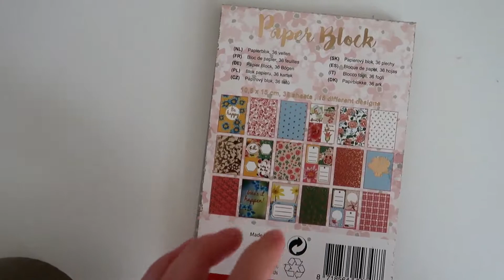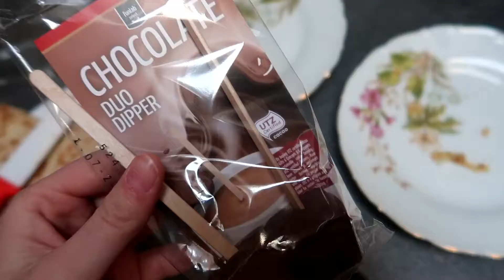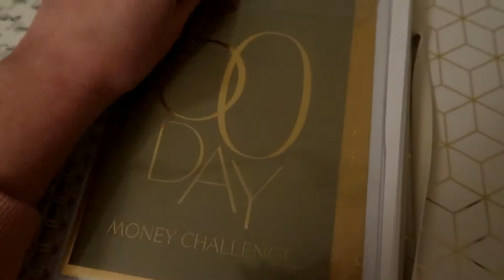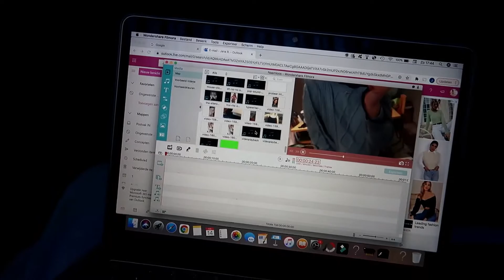WEEKENDVLOG: Kasteel D'Ursel bezoeken 🏰💛 en Valentijn ❤️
In het weekend valt er al wat meer te beleven dan in de week als ik ga werken. Ik ging samen met een vriendin shooten aan Kasteel D'Ursel en ik vierde Valentijn op mijn manier 😅

👍🏼Doe een duimpje omhoog want dat vind ik super leuk!

Welkom op mijn YouTube kanaal BeautytwistBE!
Op dit kanaal vind je video's over beauty & lifestyle. Ik vind het zo leuk om video's te maken voor jullie. Voorlopig heb ik nog geen vaste upload datum, maar als ik of jullie een leuk idee zien jullie dit verschijnen..